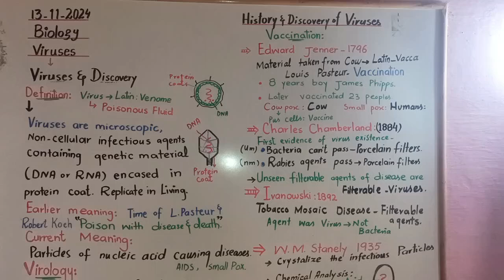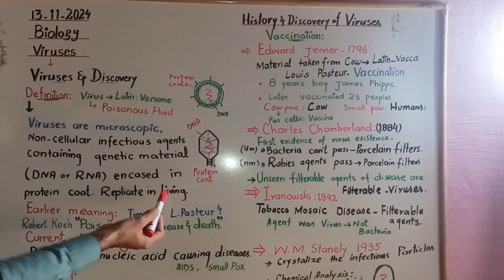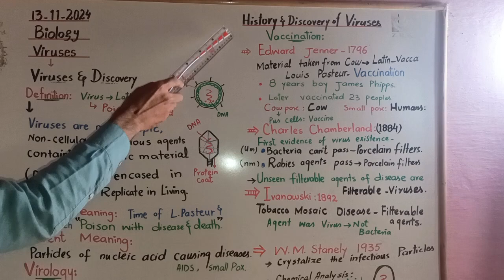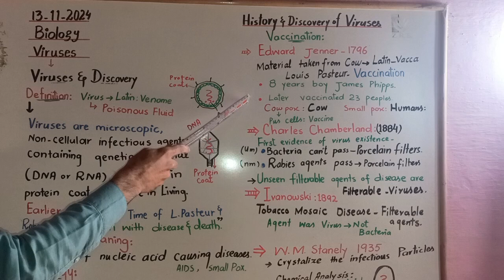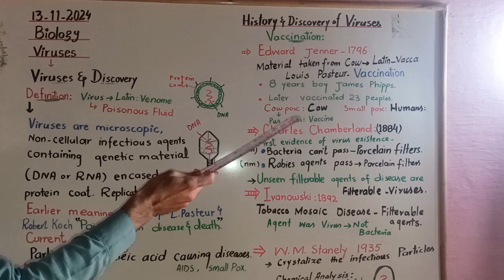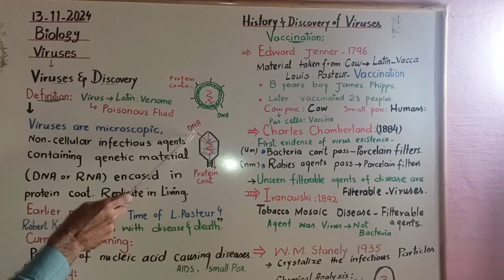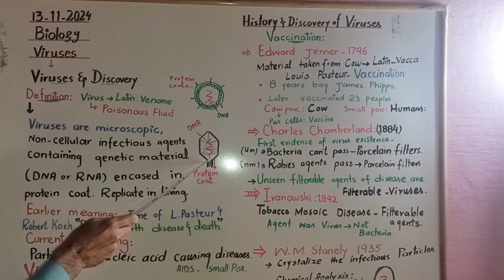Viruses first year biology| Discovery of viruses first year | Virus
In this video you  will learn about virus, their history and discovery.
Viruses
Types of viruses
Virus history
Definition of virus
Filterable viruses